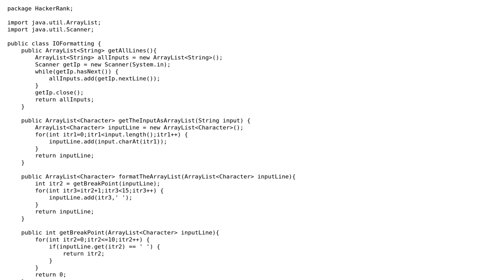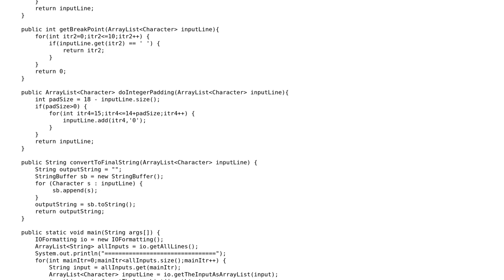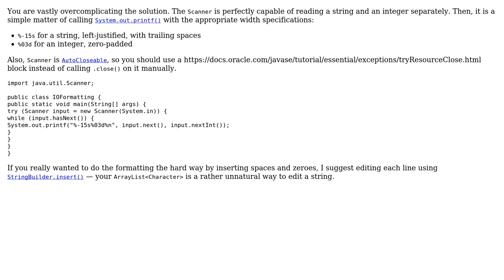Justifying a string followed by a number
With thanks & praise to God, and with thanks to the many people who have made this project possible! | Content (except music & images) licensed under CC BY-SA | Music | Images & others | With thanks to user Akash Singh user 200_success and the Stack Exchange Network Trademarks are property of their respective owners. You are responsible for your own actions.